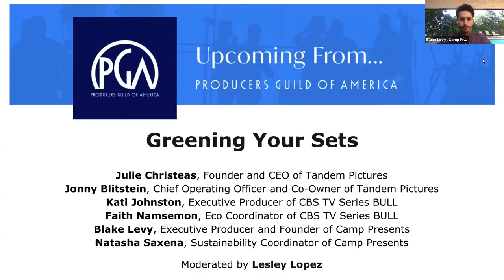Greening Your Sets | Producers Guild of America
This panel discussion features producers working to create sustainable productions by greening their sets. Discover how producers approach green practices with Julie Christeas (Founder and CEO, Tandem Pictures), Jonny Blitstein (COO and Co-Owner, Tandem Pictures), Kati Johnston (Executive Producer, CBS TV’s "Bull"), Faith Namsemon (CBS TV’s "Bull"), Blake Levy (Founder, Certified B Corporation Camp Presents’) and Natasha Saxena (Sustainability Coordinator, Certified B Corporation Camp Presents’) Moderated by Lesley Lopez.